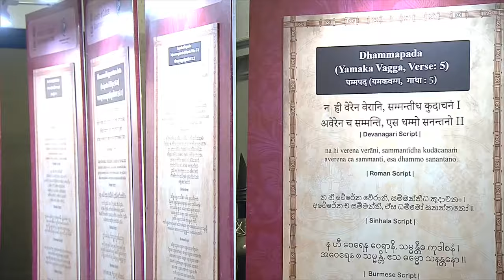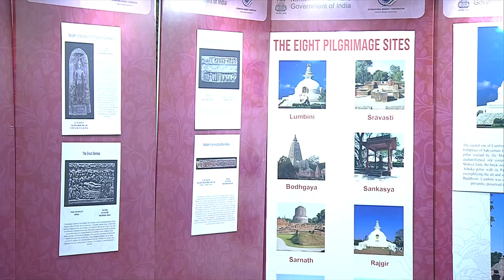PM Modi visits exhibition during International Abhidhamma Divas programme in New Delhi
PM Modi attended the International Abhidhamma Divas programme, where he visited an exhibition showcasing Buddhist scriptures and monuments. He expressed interest in learning more about Buddhism's rich history and cultural significance, highlighting India's commitment to preserving and promoting its Buddhist heritage.